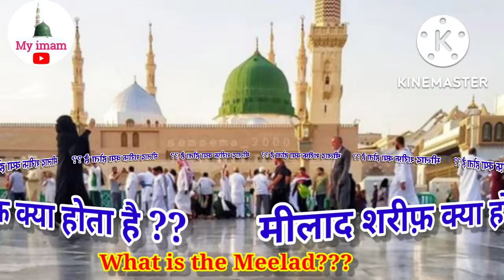मीलाद शरीफ क्या होता है | What is the Meelad